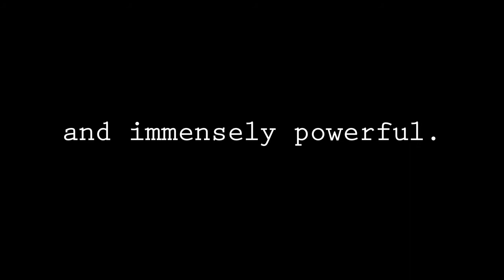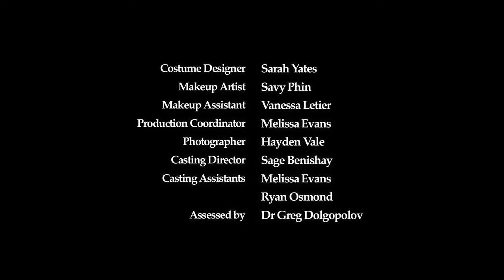About a Husband - Official Trailer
This is a story about the cost of falling into temptations.